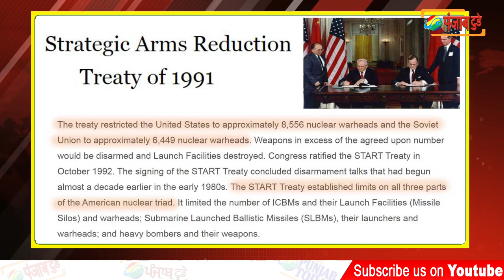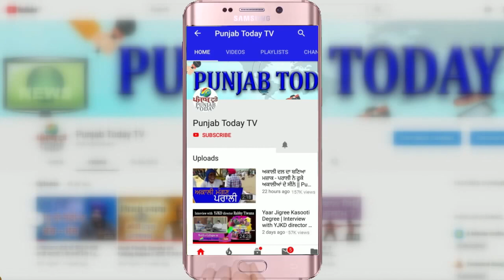चीन का ख़ुफ़िया प्रोग्राम- विश्व शान्ति के लिए ख़तरा | The Worrisome Chinese Space Programme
चीन का ख़ुफ़िया प्रोग्राम- विश्व शान्ति के लिए ख़तरा | The Worrisome Chinese Space Programme | Punjab Today TV